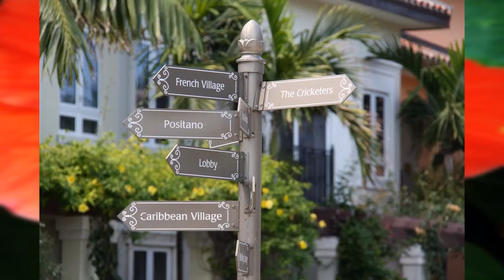Beaches Turks and Caicos : Social Media On The Sand